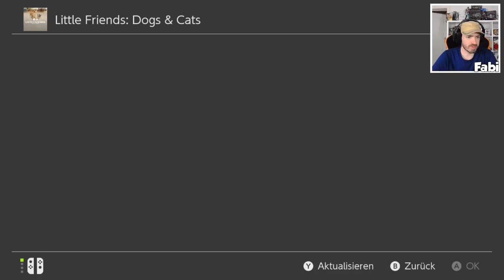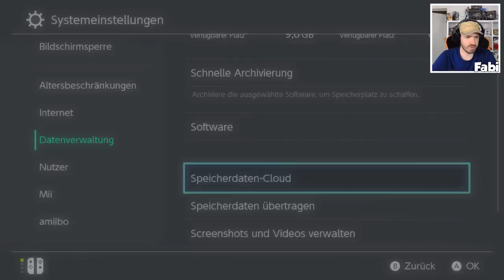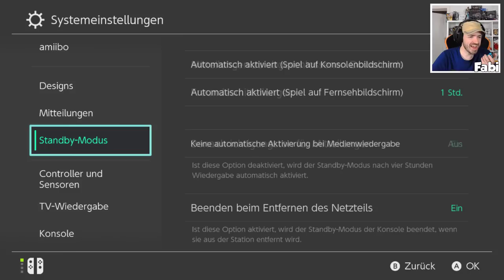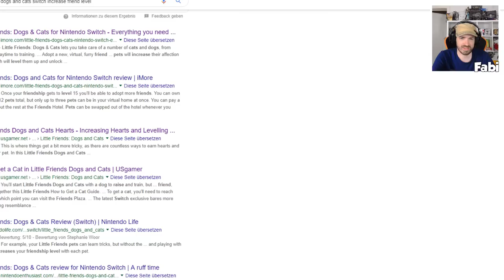Little Friends: Ein kleines süßes Haustier!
Let's Play Little Friends mit zaaap! [DEUTSCH] [LIVE-STREAM]

Little Friends: Dogs & Cats lässt euch einen kleinen Freund adoptieren und aufziehen, dessen tägliche Pflege nicht immer leicht ist.

★ Chat Regeln:

1. Kein Übermäßiges Nutzen von Großbuchstaben
2. Keine Wiederholung der gleichen Nachricht oder der übermäßige Gebrauch von Satzzeichen
3. Themen wie Krankheiten, Mobbing, Depressionen gehören nicht in den öffentlichen Streamchat
4. Auf Diskussionen und Beschwerden über Timeouts und Banne wird nicht reagiert
5. Moderatoren werden bei Bedarf von dem bestehenden Team ausgewählt